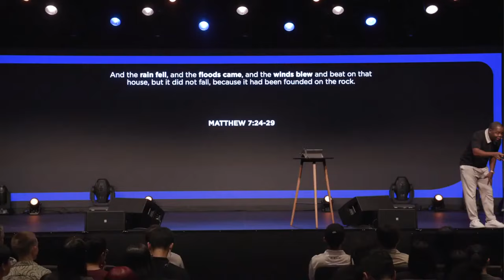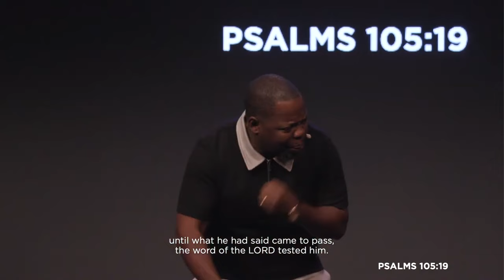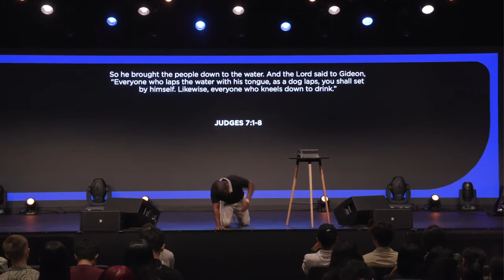Preparing For A Move Of God - Ps Joshua Obeng at Victory Family Centre, Singapore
Ready your hearts for a move of God. Listen to this transformative sermon on preparing for a move of God in our lives by Pastor Josh Obeng at Victory Family Centre, Singapore.